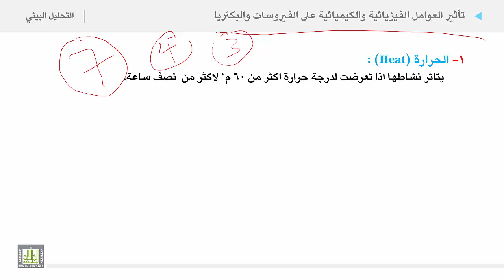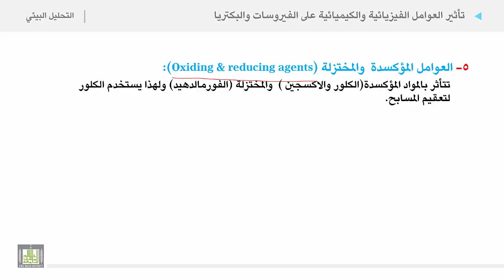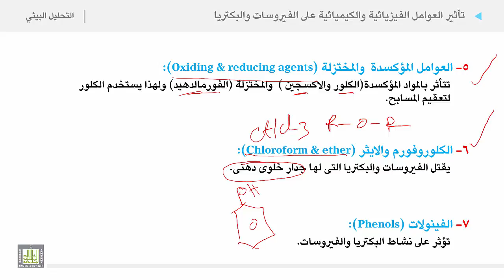التحليل البيئي 2 | الوحدة 4 | تأثير العوامل الفيزيائية والكيميائية على الفيروسات والبكتريا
تأثير العوامل الفيزيائية والكيميائية على الفيروسات والبكتريا
1. الحرارة
2. البرودة
3. الجفاف
4. الاشعة فوق البنفسجية
5. العوامل المؤكسدة  والمختزلة
6. الكلوروفورم والايثر
7. الفينولات